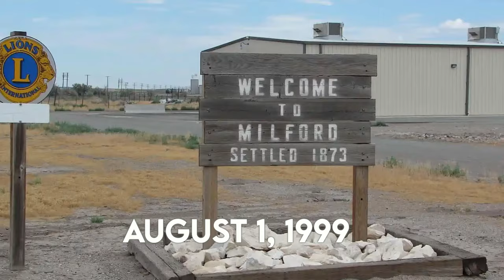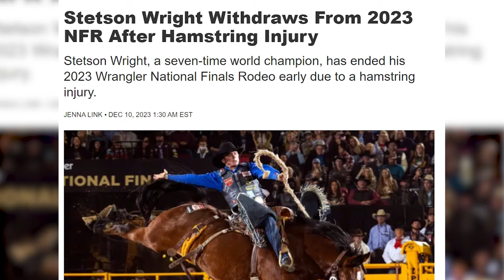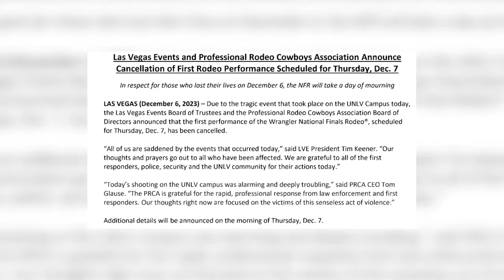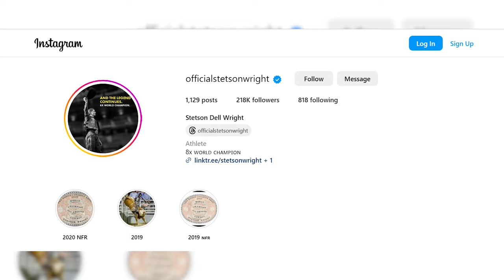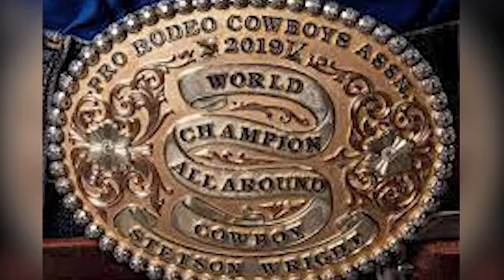Stetson Wright, What happened to his 2023 Rodeo season?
In this video, we're going to find out what happened to Stetson Wright's 2023 rodeo season. We'll explore the rumors and see if there's any truth to them. Plus, we'll get to know Stetson a little better in the process.

If you're a fan of rodeo, then this video is for you. We'll explore the rumors surrounding Stetson Wright's 2023 rodeo season and find out if there's any truth to them. We'll also get to know Stetson a little better in the process, and leave you with some insights into his life and career.